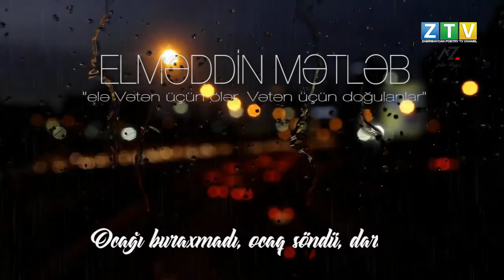Elməddin Mətləb "elə Vətən üçün ölər, Vətən üçün doğulanlar" qiraət Zabir Əliyev ZABİRBAYCAN